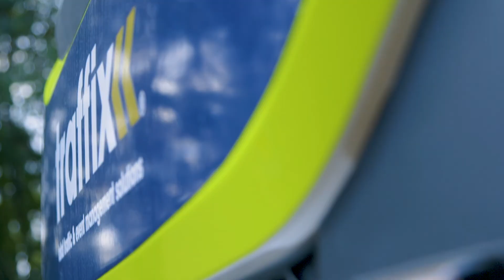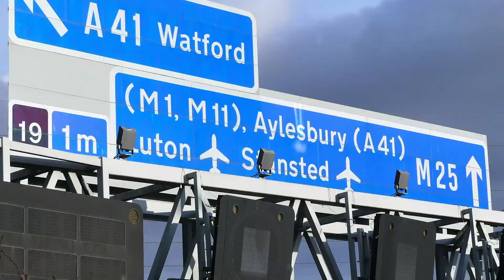Keeping You Moving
Traffix are a leading provider of traffic and event management services. Our video "Keeping You Moving" highlights the work of Traffix and was shot on sites in Birmingham and at Traffix's HQ.